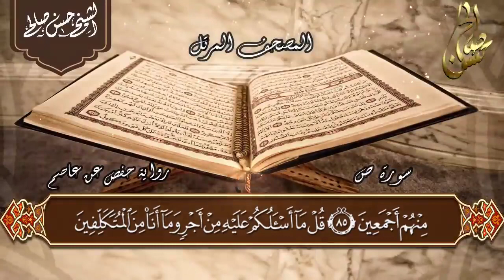تلاوه رائعه / سوره ص كامله بصوت الشيخ حسن_صالح تلاوه قرآن قرآن_كريم ♥️♥️♥️📿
تلاوه رائعه / سوره ص كامله بصوت الشيخ